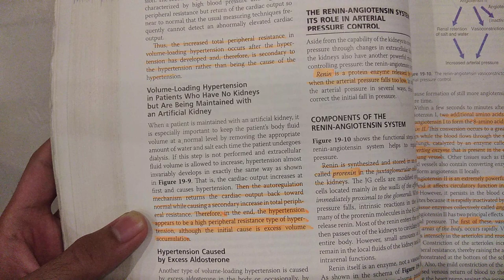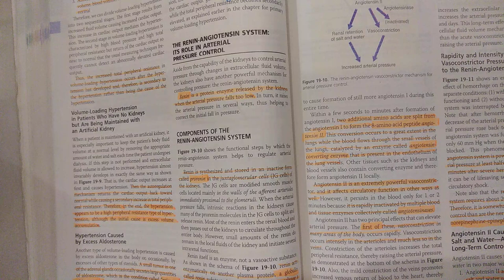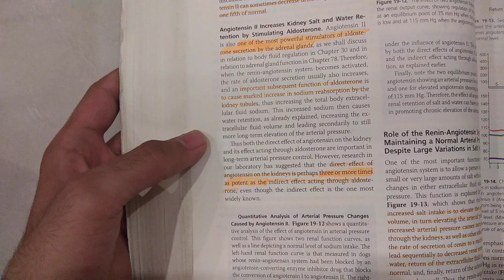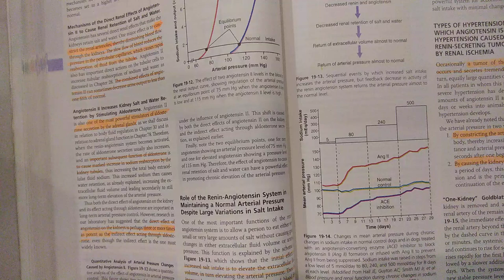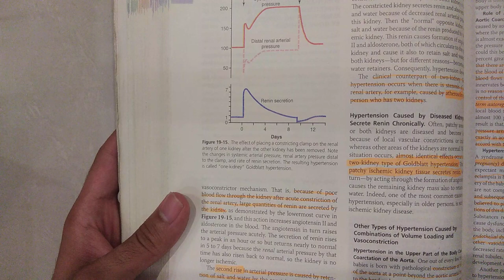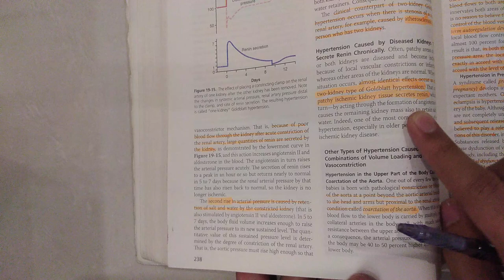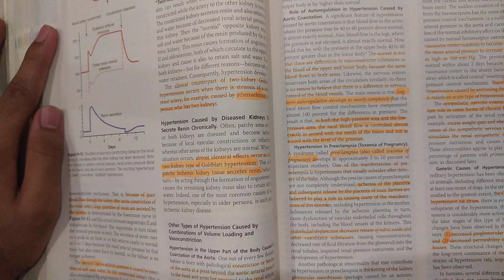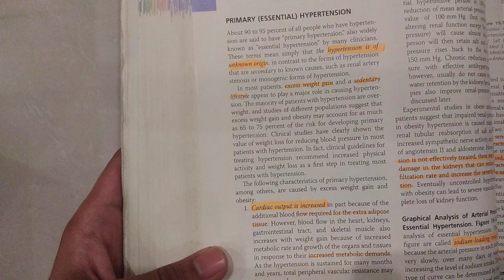Guyton chapter 19, PART 2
0:00 Effect of artificial kidney on volume loading hypertension
1:11 Hypertension caused by excess aldosterone
2:04 Renin Angiotensin System & its components
6:45 Rapidity and Intensity of Vasoconstrictor Pressure Response
7:47 Angiotensin II has role in water & salt retention
8:47 Mechanism of direct renal effect of angiotensin II
8:55 Aldosterone is stimulated by angiotensin II for water & salt retention
11:35 Role of renin-angiotensin system in maintaining arterial pressure
15:20 Types of hypertension in which angiotensin is involved
16:10 One kidney goldbaltt hypertension
21:28 Two kidney goldbaltt hypertension
22:29 Hypertension caused by diseased kidney
23:24 Coarctation of aorta
25:21 Role of autoregulation in hypertension caused by coarctation of aorta
27:01 Hypertension in preeclampsia
28:36 Neurogenic hypertension
30:28  Gentic causes of hypertension
31:33 Primary hypertension